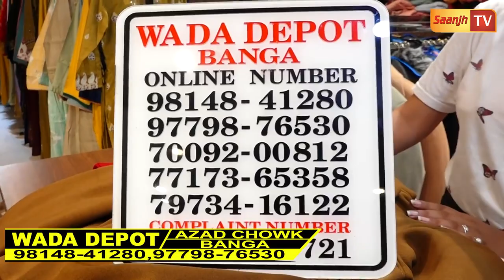Wada Depot ਨੇ ਕੱਪੜਿਆਂ ਤੇ ਲਾਈ ਸੇਲ, T-Shirt,Plazo,Kurta,jean's ਤੇ ਜੈਕਟਾਂ ਦੇ ਰੇਟ ਸੁਣ ਰਹਿ ਜਾਓਗੇ ਹੈਰਾਨ